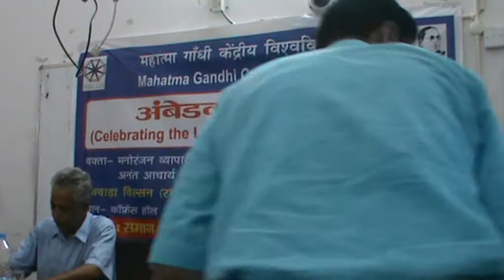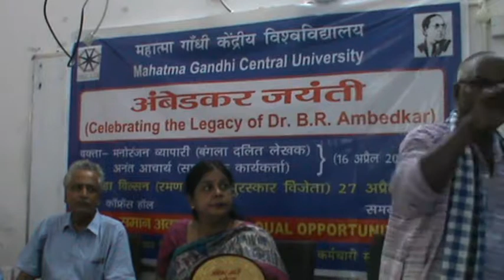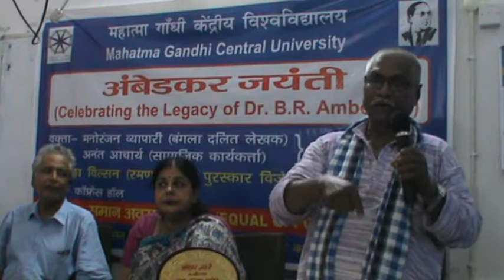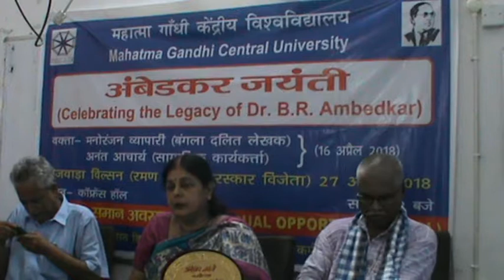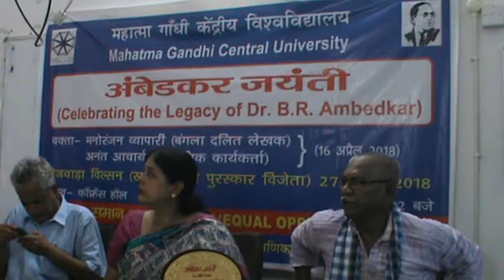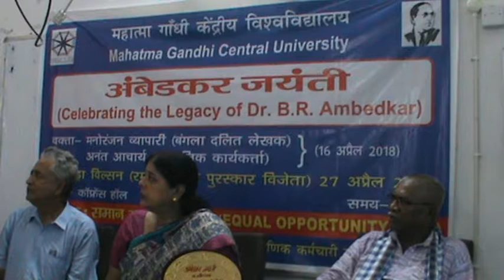अंबेडकर जयंती MGCUB भाग ⅡⅠ